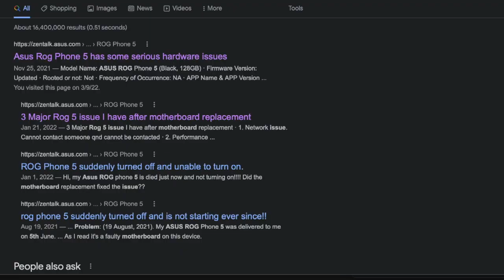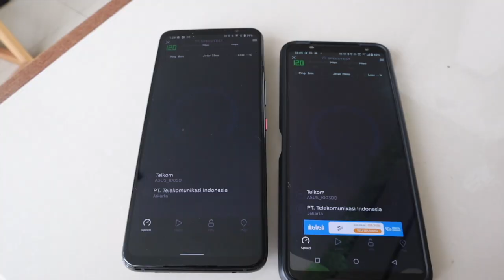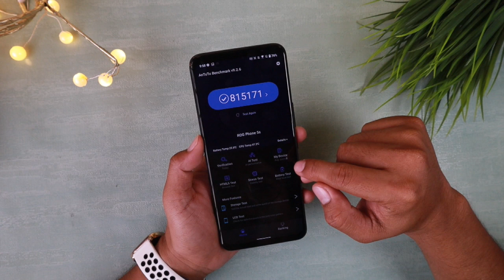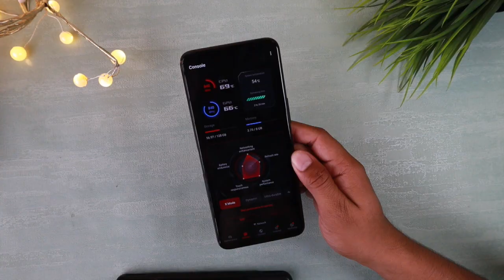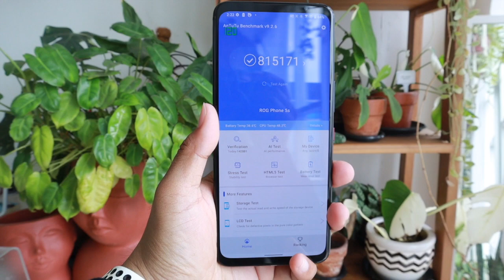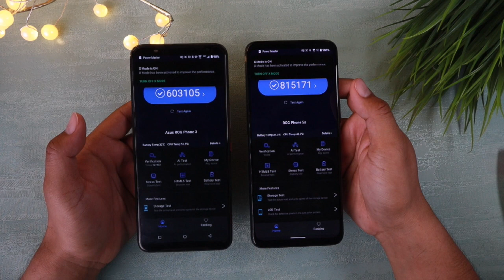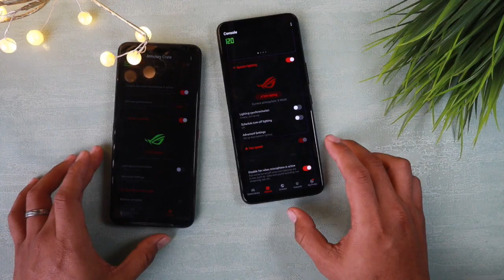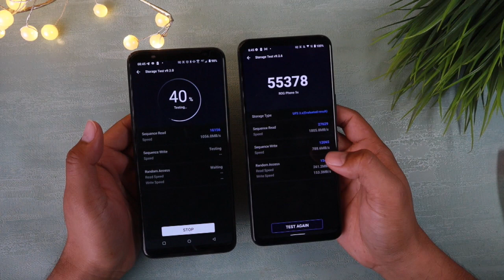ASUS ROG 5S Ga Mampu Melawan Genshin Impact ! GAMING PHONE YANG MASIH NANGGUNG ??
Genshin Impact adalah game yang challenging untuk di test di setiap android phone dan iphone, karena mereka itu vampire yang menyedot battery hp dengan cepat dengan anti aliasing nya.

Snapdragon 888+ tidak diragukan lagi kecepatanya, namun kenapa di ASUS ROG5S ini tetap heboh dengan panasnya ?

Yuk cari tau kenapa !